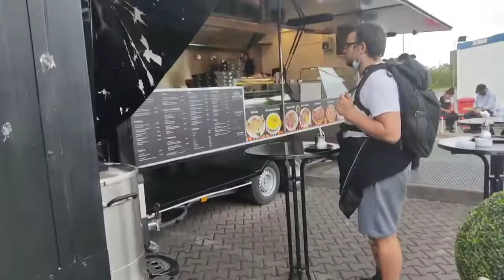Mitfahrt in der Linie X17 der VGF Frankfurt am Main eine Runde über das Flughafen Gelände, 21.07.22